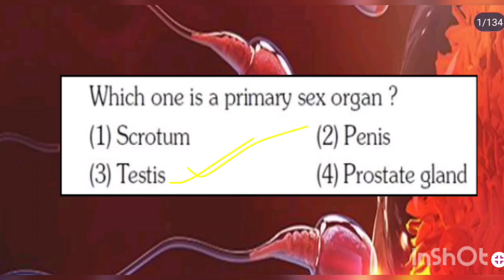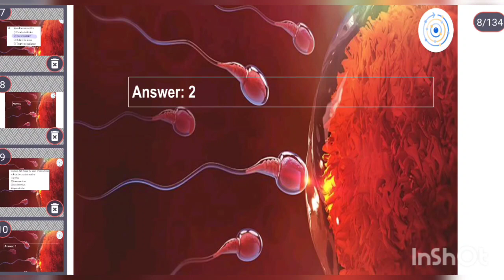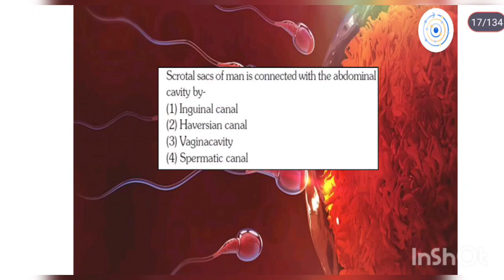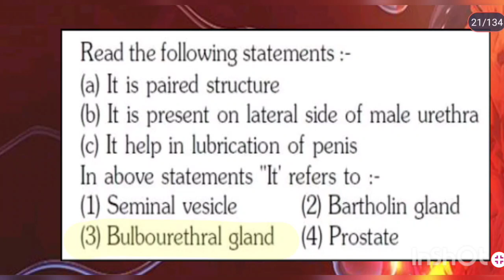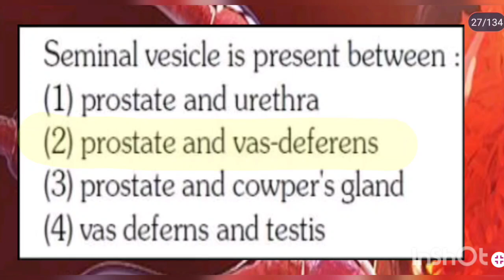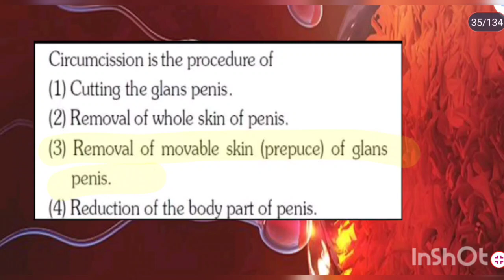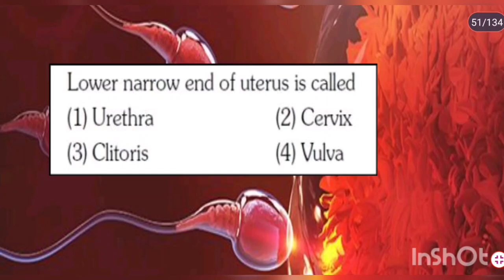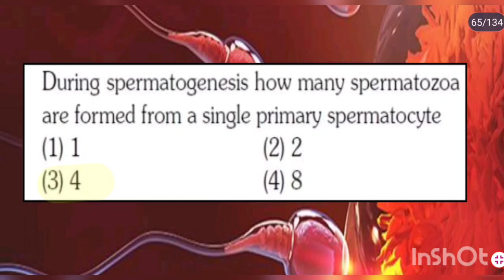Human reproduction//Biology MCQ's//RHT//CBZ//jt//otet//ctet